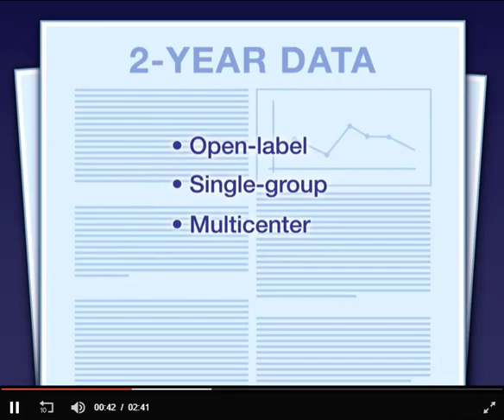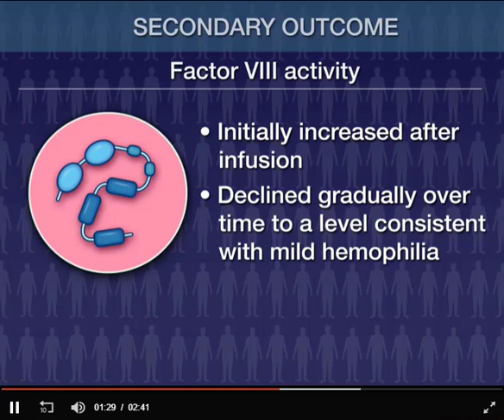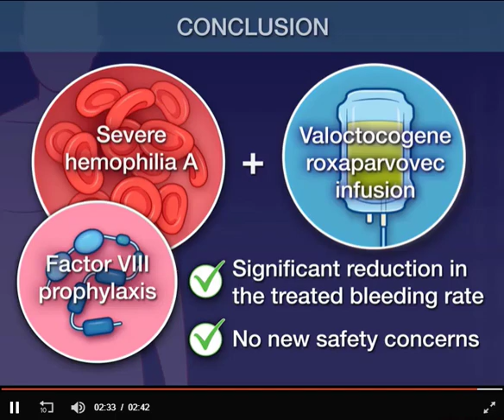Hemophilia A NEJM _Genetic .therapy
New England Journal of Medicine: Two-Year Outcomes of Valoctocogene Roxaparvovec Therapy for Hemophilia A.  A successful trial showing the benefits of gene therapy in this bleeding disorder.